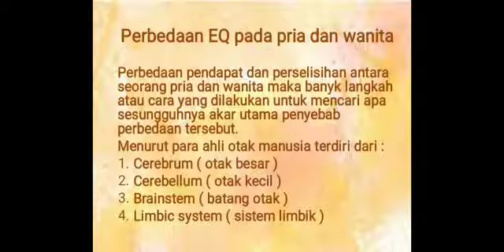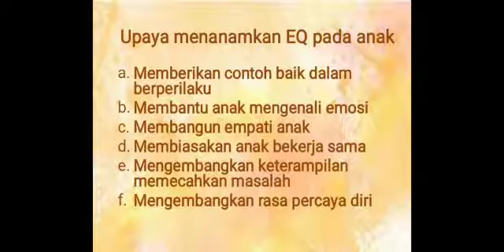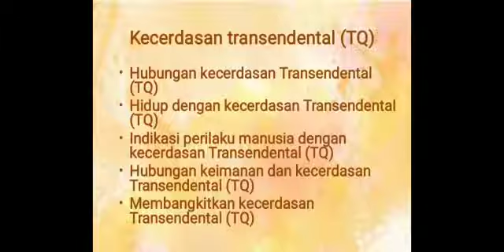Konsep Kecerdasan dan Alat Ukur Kecerdasan (3)